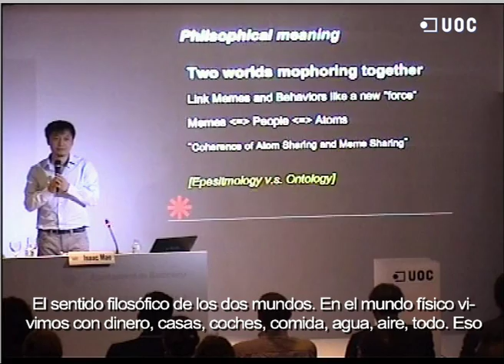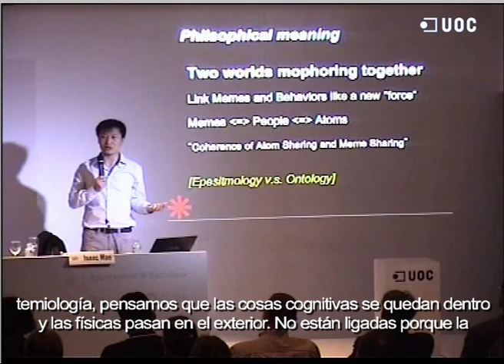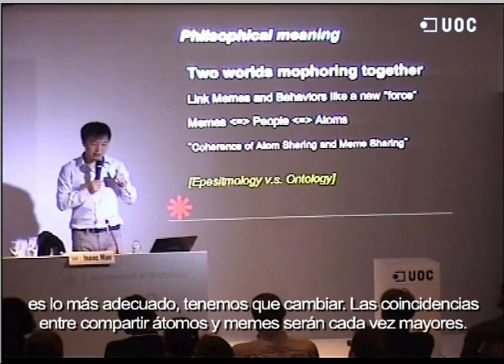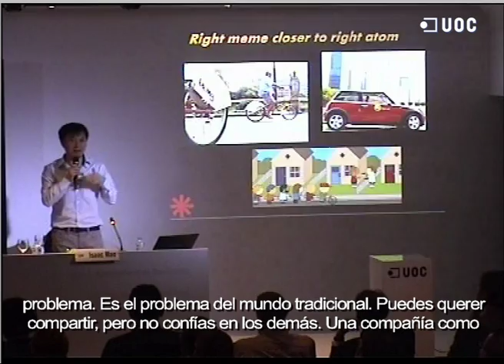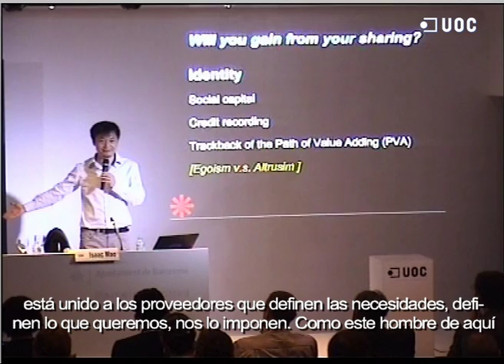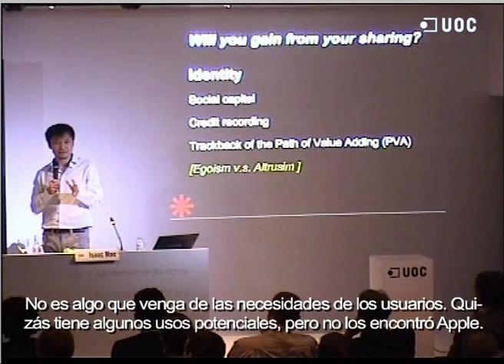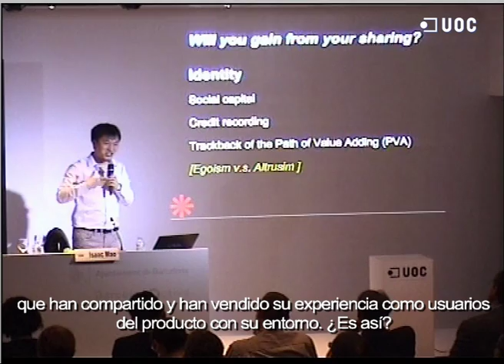Isaac Mao_Unión del mundo físico y el de la información_05/05/2011(5/8)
WEB 2.0, EL PODER DE COMPARTIR:  'Unión del mundo físico y el de la información' a cargo de Isaac Mao
V Encuentro Instituciones y Empresas associadas UOC, IV Tech Talk y
Jornada Técnica de la UOC.
Auditorio Cibernàriu del edificio Media-TIC, Barcelona
5 de mayo de 2011